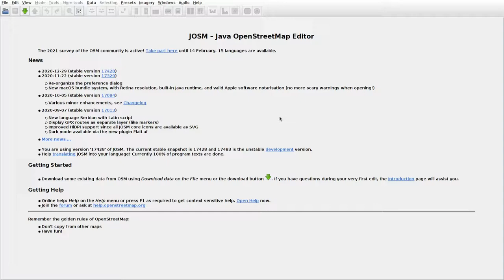JOSMrec0631 2021 01 31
Lithuania. Vilkiautinis. Tracing buildings (mainly) in JOSM for openstreetmap.